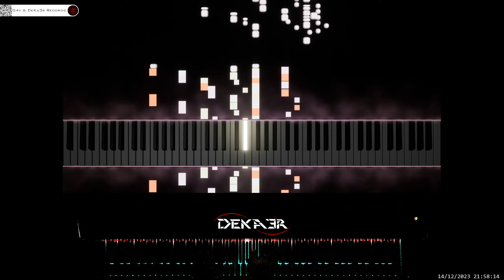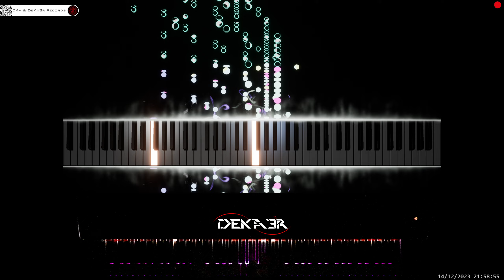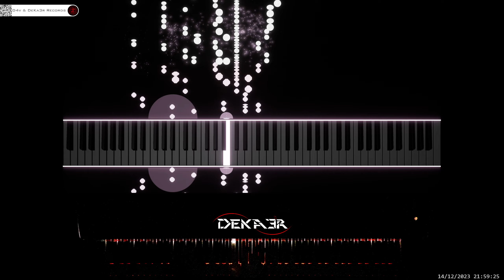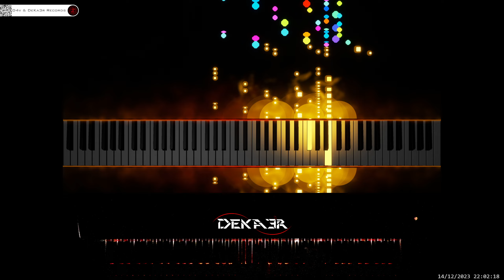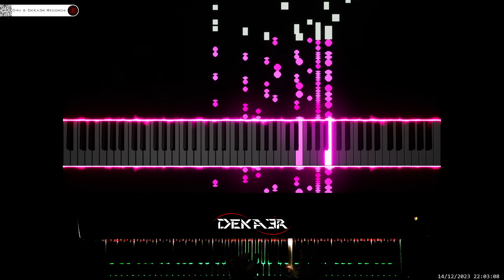🔴irl 🎹 CODE • COMPOSITOR DE MÚSICA • PIANO | ESTA ES MI HISTORIA